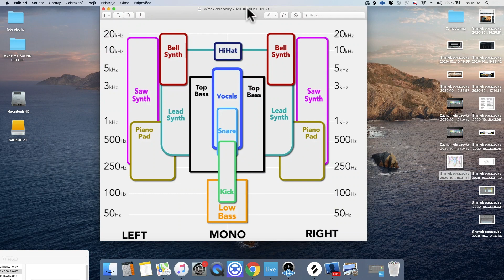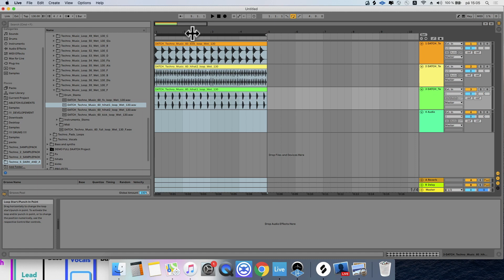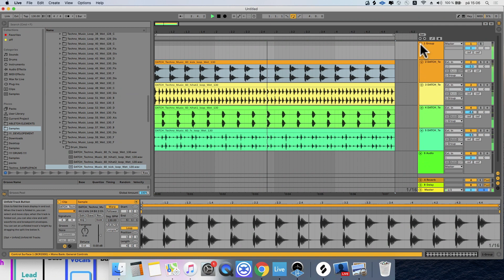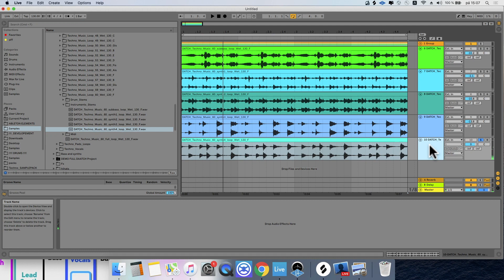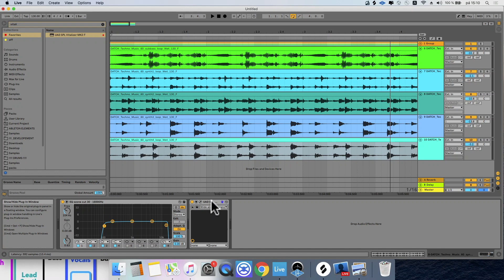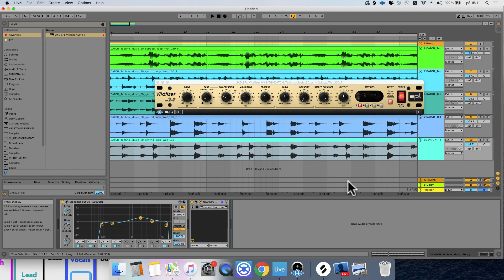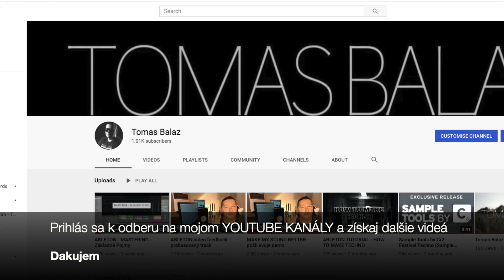ABLETON - STEREO & MONO – English Subtitles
Video content:
1. Which instruments to place in stereo and which in mono interface
2. Which instruments should be stereo and which mono
3. How to expand instruments to STEREO in Ableton (utility - width)
4. How to set MONO tools in Ableton (utility - mono)
5. How to use UAD SPL VITALIZER MK2-T for stereo expansion

SLOVAK
Obsah videa:
1. Ktoré nástroje umiestnit v stereo a ktoré v mono rozhraní
2. Ktoré nástroje majú byt stereo a ktoré mono
3. Ako roztiahnut nástroje do sterea v Abletone (utility - width)
4. Ako nastavit nástroje do mono v Abletone (utility - mono)
5. Ako použit UAD SPL VITALIZER MK2-T na expanziu sterea